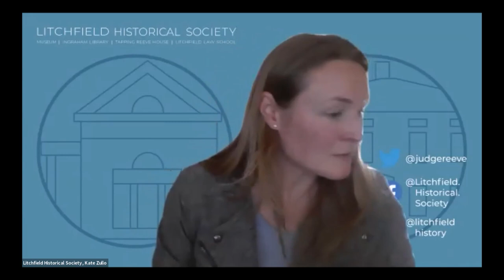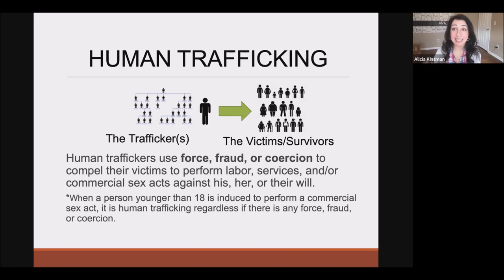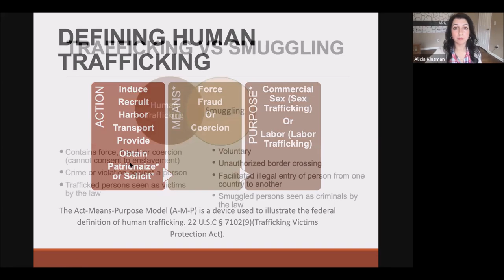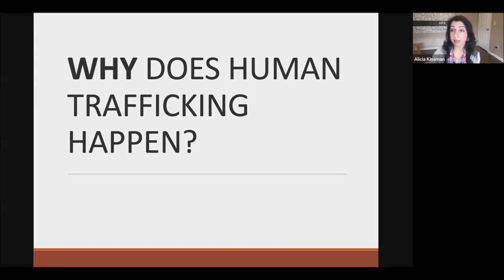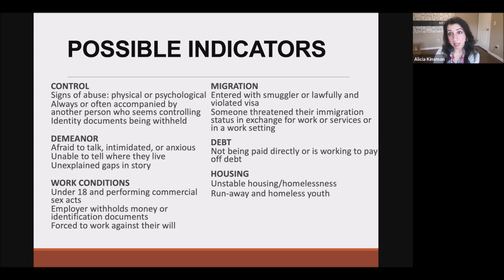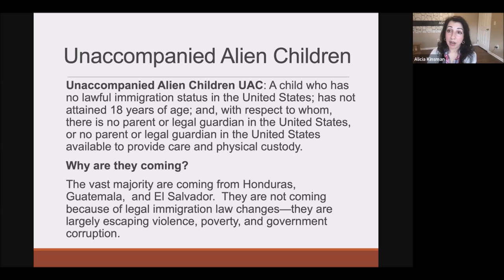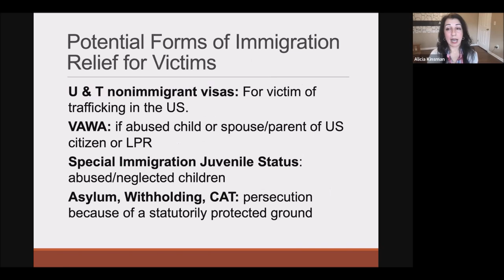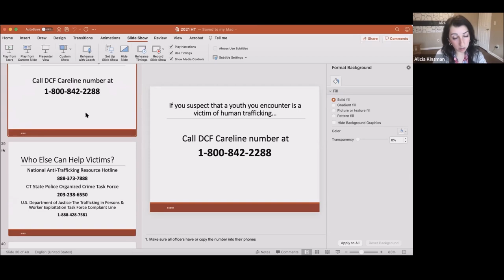Human Trafficking: A Victim Services Provider Perspective with Alicia Kinsman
The Litchfield Historical Society and the League of Women Voters of Litchfield County partnered to host "Human Trafficking: A Victim Service Provider Perspective" with Alicia Kinsman on Sunday, April 18th. In her talk, immigration attorney Alicia Kinsman addressed the fundamentals of human trafficking, a euphemism for the crime of modern-day slavery. The devastating truth is that slavery is more widespread than ever before.

Alicia Kinsman is an immigration attorney who provides technical assistance and support for the legal immigration program at the Connecticut Institute for Refugees and Immigrants (CIRI), which serves over 3,000 clients each year.  She also works as staff attorney for Project Rescue, CIRI’s anti-human trafficking program, and provides legal representation in immigration matters to victims of human trafficking and other crimes.

To learn more about how to help prevent and end human trafficking, visit the CIRI

Find the Litchfield Historical Society Online!

The mission of the Litchfield Historical Society is to illuminate the rich and nationally-significant history of Litchfield, enabling each of us to construct meaning from the past for the present and future. Located in Litchfield, Connecticut, we are home to the Litchfield History Museum and the Tapping Reeve House and the Litchfield Law School, America’s first law school.